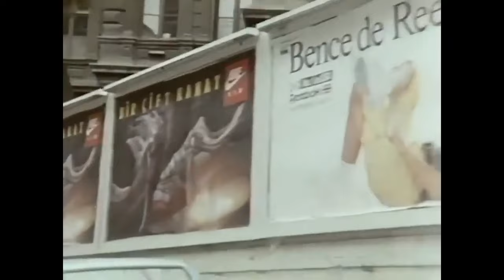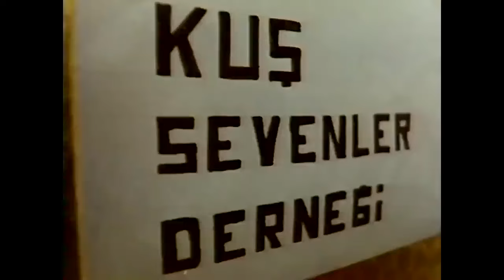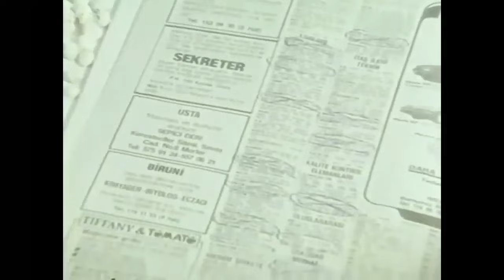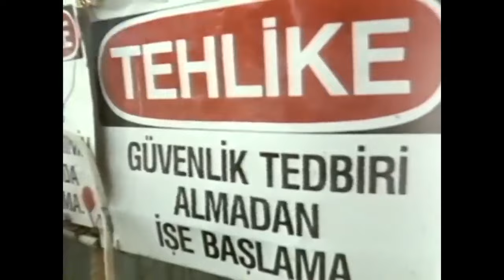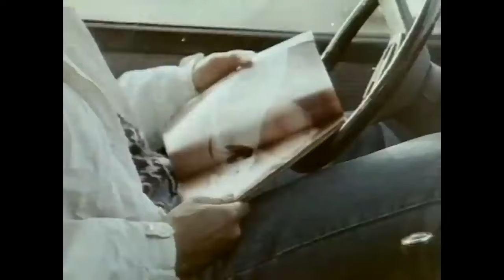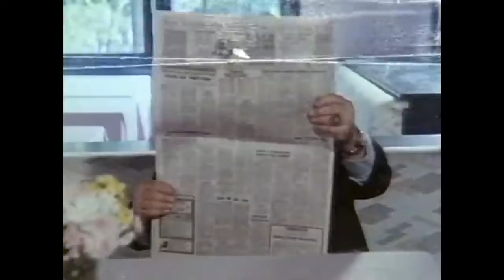Umutların Ötesinde | Faruk Peker Eski Türk Filmi Full İzle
Film, kanundışı işlere bulaşan eski bir mahkûmun öyküsünü konu alır. Fırat cezaevinden çıktıktan sonra kanunsuz işlerden uzak durmaya karar verir. Bu nedenle mafyadan gelen iş tekliflerini reddeder. Bir fabrikada çalışmaya başlayan Fırat, üzerine atılan bir iftira nedeniyle buradan ayrılmak zorunda kalır. Üstelik Fırat’ın eski arkadaş çevresi de kanundışı işlere bulaşmıştır. Fırat sonunda mafya babası Üzeyir’in teklifini kabul ederek mal kaçakçılığı yapmaya başlar. Ancak girdiği kanundışı çevrede eski sevgilisi Deniz’le karşılaşacaktır.

Oyuncular: Cem Özer, Faruk Peker, Selin Dilmen, Yavuz Karakaş, Bora Ayanoğlu

Yapımı: 1988 - Türkiye
Tür: Dram, Romantik
Yönetmen: Samim Utku